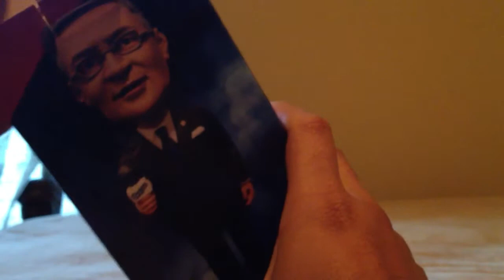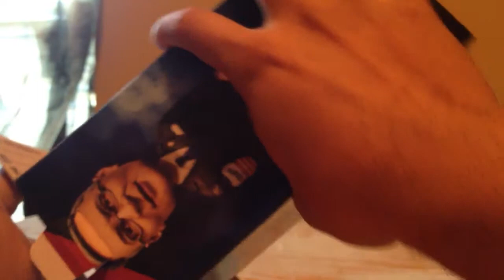Unboxing Jaime Jarrin bobblehead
Nice and clean bobble head. 2013 give away.